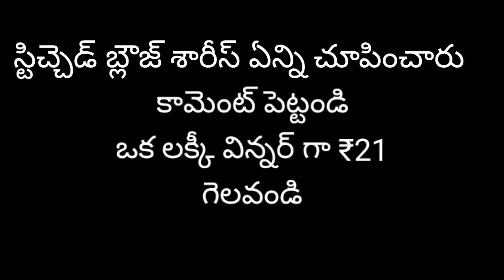పామిడి , ప్రొద్దుటూరు కంటే సగం ధర కే చీరలు |Surat saree market | pamidi |Proddatur|SURAT NAAGU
Surat Saree Business in Telugu|Fancy Saree wholesale market in Surat|Daily wear cotton sarees
narayanpet cotton sarees wholesale, venkatagiri cotton sarees wholesale, cotton sarees wholesale market Surat, wholesale sarees in Hyderabad for resellers, Bombay Surat shop guntur latest video, Ongole sarees online shopping, wholesale sarees in Vizag, dola silk saree wholesale market
సూరత్ తెలుగు హోల్‌సేల్ మైసూర్ సిల్క్ , కాటన్, కట్ వర్క్ చీరల తయారీదారు
హోల్‌సేల్తెలుగుష్పిసిన్సూరట్
సూరత్ హోల్‌సేల్ మైసూర్ సిల్క్ చీరల తయారీదారు, సూరత్ టోకు కాటన్ చీరల తయారీదారు, సూరత్ కట్ వర్క్ చీరల తయారీదారు, చీర వ్యాపారం, సూరత్ నాగు, మైసూర్ సిల్క్ చీరలు, కాటన్ చీరలు, కట్ వర్క్ చీరలు ,ఉప్పాడ పట్టు చీరలు, ఉప్పాడ పట్టు చీరలు టోకు, ఉప్పాడ పట్టు చీరల తయారీదారు, ఉప్పాడ పట్టు చీరల తాజా సేకరణ
సూరత్ తెలుగు దుకాణంలో ప్రాంజల్ దేశింగర్ స్టూడియో హోల్‌సేల్ చీరల దుకాణం|అన్ని రకాల చీరల హోల్‌సేలర్uppadasmallboardersarees
టోకు చీరలు, హోల్‌సేల్ చీరల దుకాణం, చిక్‌పేట్‌లోని హోల్‌సేల్ చీరల దుకాణం, సూరత్‌లోని హోల్‌సేల్ చీరల దుకాణం, హైదరాబాద్‌లో హోల్‌సేల్ చీరల దుకాణం, చిక్‌పేట్ బెంగళూరులోని హోల్‌సేల్ చీరల దుకాణం
హోల్‌సేల్‌సేరీషిదరాబాద్
టోకు విక్రయ దుకాణం
సూరత్ తెలుగు టోకు చీరలు, కుర్తీలు, కిడ్స్‌వేర్, పురుషుల దుస్తులు, చేనేత ఫ్యాక్టరీ||WhatsApp ఆర్డర్ అందుబాటులో ఉంది
సూరత్ చీరల ఫ్యాక్టరీ, సూరత్ కుర్తీ ఫ్యాక్టరీ, సూరత్ కిడ్స్ వేర్ ఫ్యాక్టరీ, సూరత్ మెన్స్ వేర్ ఫ్యాక్టరీ, సూరత్ హ్యాండ్లూమ్ ఫ్యాక్టరీ, WhatsApp ఆర్డర్ అందుబాటులో, క్యాష్ ఆన్ డెలివరీ అందుబాటులో ఉంది.
సౌత్ ఇండియన్ షాపింగ్ మాల్ సబూరీ ఫ్యాషన్‌లో సూరత్ హోల్‌సేల్ కుర్తీలు మరియు కుర్తీ సెట్‌లు ||COD అందుబాటులో ఉన్నాయి
జలన్ మెగా మార్ట్ సూరత్
సూరత్ టోకు కుర్తీ, సూరత్ హోల్‌సేల్ కుర్తీ మార్కెట్, సూరత్ హోల్‌సేల్ కుర్తీ మార్కెట్ 2024, సూరత్ కుర్తీ హోల్‌సేల్ దుకాణాలు, సూరత్ హోల్‌సేల్ కుర్తీలు, సూరత్ హోల్‌సేల్ కుర్తీ ప్లాజూ, సూరత్ కుర్తి టోకు మార్కెట్ కొత్త వీడియో, సూరత్ కుర్తి టోకు మార్కెట్ కొత్త వీడియో, తమిళంలో సూరత్ కుర్తి హోల్‌సేల్ మార్కెట్, సూరత్ కుర్తి హోల్‌సేల్ మార్కెట్ తెలుగులో హోల్‌సేల్ మార్కెట్, సూరత్ కుర్తీ హోల్‌సేల్ మార్కెట్ మలయాళం, సబూరి ఫ్యాషన్ సూరత్, తెలుగులో సబూరి ఫ్యాషన్ సూరత్
చేనేత చీరలు, గద్వాల్ చీరలు, వెంకటగిరి
కుర్తి చీరలు, కంచి కాటన్ చీరలు, స్వచ్ఛమైన చేనేత చీరలు, చేనేత చీరలు ఆఫర్, కాటన్ చీరలను ఆఫర్ చేయండి, చేనేత చీరల దుకాణం, సూరత్ చేనేత చీరల తయారీదారు, సూరత్ చేనేత చీరలు టోకు, సూరత్ చేనేత చీరలు టోకు మార్కెట్

భవానీ ఫ్యాషన్ సూరత్, గుంటూరు కారం చీరలు, గుంటూరు హోల్‌సేల్ చీరల తయారీదారు, గుంటూరులో సూరత్ హోల్‌సేల్ చీరల మార్కెట్, గుంటూరులో చీరలు హోల్‌సేల్, గుంటూరులో చీరలు హోల్‌సేల్, గుంటూరు షాపింగ్, గుంటూరు